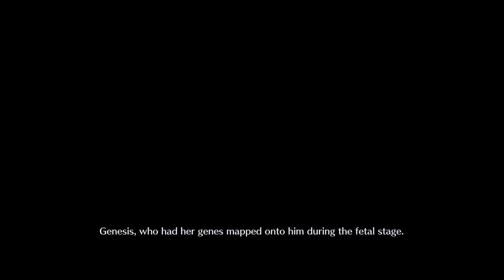Crisis Core Reunion Part 8